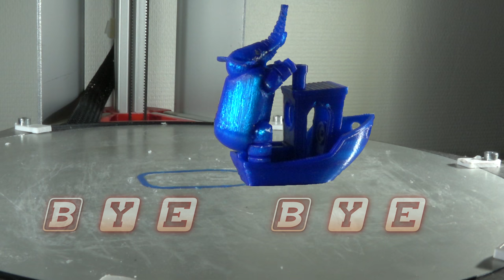3D Printing Calibration Boat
3D Printing Calibration Boat
Nice quality print except those door holes. Maybe there was too high temperature.